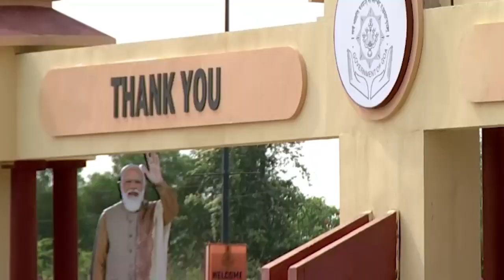सलग दुसर्‍यांदा गोव्याचे मुख्यमंत्री झालेल्या डॉ. प्रमोद सावंत यांचा शपथविधी सोहळा | देवेंद्र फडणवीस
सलग दुसर्‍यांदा गोव्याचे मुख्यमंत्री झालेल्या डॉ. प्रमोद सावंत यांचा शपथविधी सोहळा | देवेंद्र फडणवीस | 28 मार्च 2022